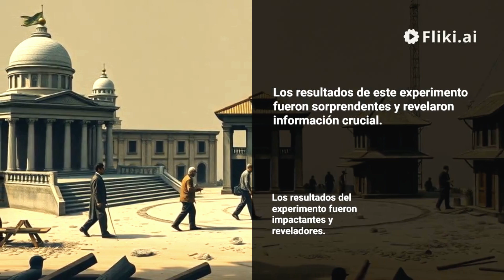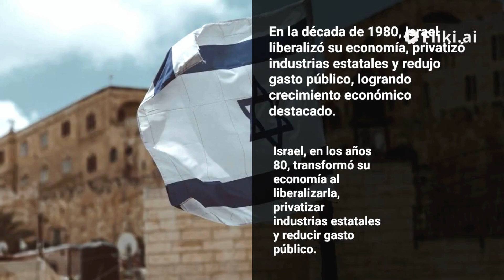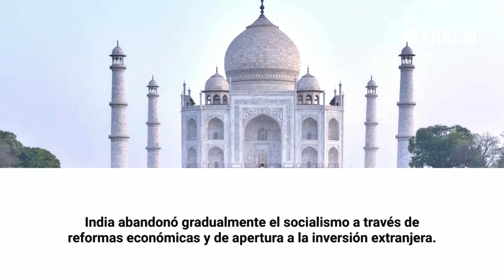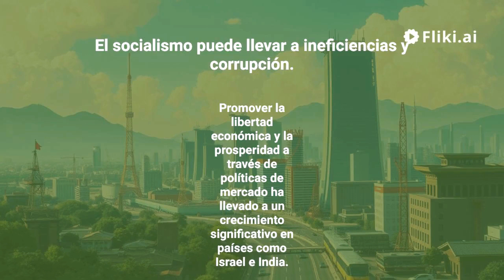Tres Naciones Que Intentaron el Socialismo y Lo Rechazaron: Israel, India y Reino Unido!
@reflectionsAND Bienvenidos a nuestra discusión sobre la historia del socialismo y su impacto en tres países importantes: Israel, India y el Reino Unido.